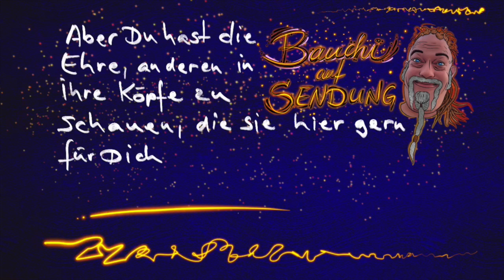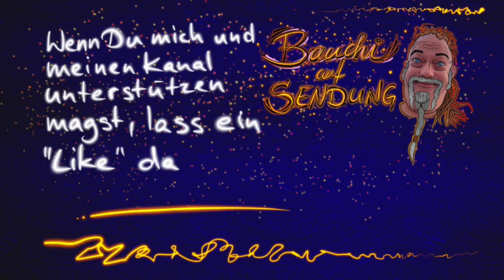Den EIGENEN Weg gehen :: BaS Der Podcast #003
Bauchi auf Sendung!❤️

Thema Heute:
Den eigenen Weg gehen. Was bedeutet es, sein eigenes Leben zu leben, und was kann man tun um damit anzufangen..?

kann das mit Likes, Kommentaren, Abos, Teilen, etc.

Da ich meine Videos nach wie vor nicht monetarisieren möchte,mich aber dennoch über jede kleine Hilfe dabei freue, meine Kosten zu decken, gibt es verschiedene Möglichkeiten, mich zu unterstützen:

Ich freue mich über Design-Aufträge für Logos, Bilder, Tattoo-Entwürfe, Visitenkarten, Flyer, und so weiter. Du brauchst irgend eine Grafik?
(nur Bilder) (privates Profil) Ich habe meinen eigenen (sehr eigenwilligen) Stil. Der muss nicht jedem gefallen, aber wenn er DIR gefällt, dann bitte melde Dich gern, wenn ich etwas für Dich tun kann.

Und solltest Du gern Bücher lesen oder verschenken, schau doch mal, ob Dir eins von meinen zusagt.  findest Du alle, die ich veröffentlicht habe.  Die PDFs sind jeweils kostenlos, aber wenn Du mich unterstützen möchtest, kannst Du die Print-Versionen käuflich erwerben. Mehr Infos dazu auf der Seite.  Natürlich freue ich mich auch über Spenden, wie jeder andere auch.  Paypal vertraue ich leider aus guten Gründen nicht mehr, aber das hier funktioniert prima
Georg Berres
BIC/SWIFT-Code: REVOLT21 Verw.-Zweck: „Ich glaube an mich“ Wenn Du eine Bank suchst, mit der ich zufrieden bin, dann schließe Dich mir und 40 Millionen Nutzern an, die Revolut lieben. Registriere Dich mit dem Link unten, dann bekomme ich auch ein paar Euros: